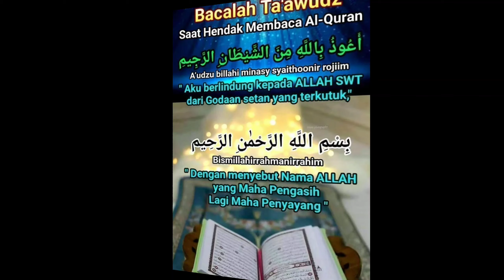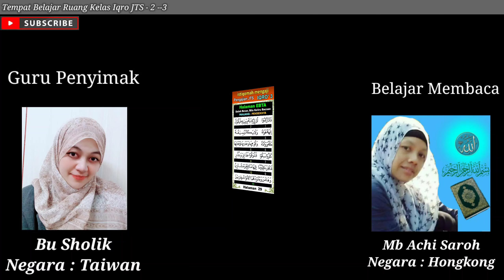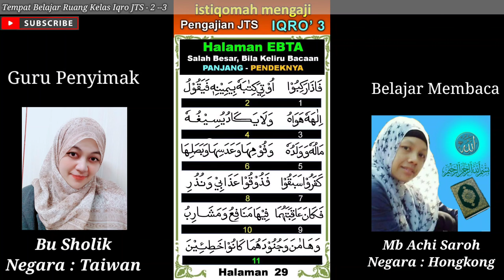BELAJAR MENGAJI IQRO LENGKAP 📖 | Perantau Yang Luar Biasa - Pengajian JTS - Imam Saroni Ambulu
Seiring bertambahnya usia, kita kadang merasakan perlu mempelajari ilmu agama lebih dalam. Terlebih lagi seandainya kita belum bisa membaca Al-Quran dengan lancar. Padahal ketika usia kita bertambah, artinya umur semakin berkurang, dan tentunya yang sudah pasti akan kita hadapi adalah akhirat.

Tetapi yang jadi kendala, Sibuk bekerja, Merantau di luar negri para TKW | Gak ada Libur, Terlalu lama merantau Dll. untuk orang dewasa, sehingga niat kita untuk belajar dan mendalami Agama Islam kadang menjadi kandas lagi.

Lalu bagaimana solusinya agar kita bisa belajar mengaji dan agama islam di usia dewasa/
- Bergabung lah dengan komunitas pengajian online JTS Meyediyakan pembelajaran secara online dalam Aplikasi Line

Line           : imamsaroniline
@imam Saroni Ambulu Jember

Nb:

BELAJAR MENGAJI IQRO  LENGKAP | Pengajian Online JTS  Secara Online - Imam Saroni Ambulu-
BELAJAR MENGAJI IQRO LENGKAP | Perantau  Yang Luar Biasa - Pengajian JTS - Imam Saroni Ambulu - BELAJAR MENGAJI IQRO LENGKAP | Full Dengan Suara - Pengajian Online JTS  : Imam Saroni Ambulu - BELAJAR MENGAJI IQRO LENGKAP | Pengajian Online JTS - Ngaji Bareng Jama'ah - Imam Saroni Ambulu
Pengajian Online jts